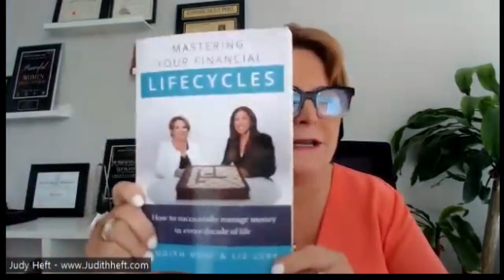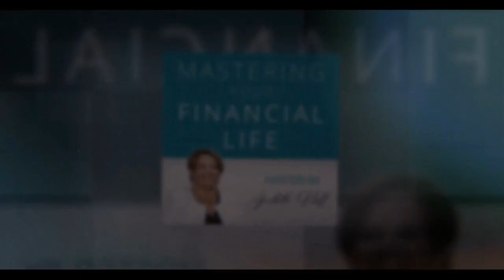Supporting and Educating Travel Entrepreneurs Around the World with Jen Cochrane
Mastering Your Financial Life — Episode 70

In this episode of Mastering Your Financial Life, Judy Heft interviews Jen Cochrane, Co-founder and Chief Executive Officer at Gifted Travel Network. Jen has one of the most unique backgrounds of any executive of a modern travel agency. Jen was previously an executive with the Federal Reserve where she was a start-up and turnaround specialist tasked with tackling some of the Fed’s most complex business challenges.

In her current role as co-founder and CEO of Gifted Travel Network, Jen has steered the company through start-up and growth phases with a vision for creating a unique business in a mature industry. Her work has led to GTN being recognized throughout the industry for its innovative approach to supporting and educating grooming successful travel entrepreneurs.

Tune in to this episode for these key takeaways:
 * The benefits of using a travel agent
 * Why businesses should be hiring ahead of growth
 * The importance for businesses to invest in services and technology
 * How travel advisors are paid
 * How to create a team comprised of people with different personality and work styles who you can delegate important work to
 * Key steps necessary to transition your mass market travel business into the exclusive luxury travel market
 * Key ingredients to becoming a successful travel agent/advisor

In each episode of Mastering Your Financial Life, Judy Heft interviews professionals who help others successfully manage their financial lives. Judy is a Financial and Lifestyle Concierge and Founder & CEO of Judith Heft & Associates.